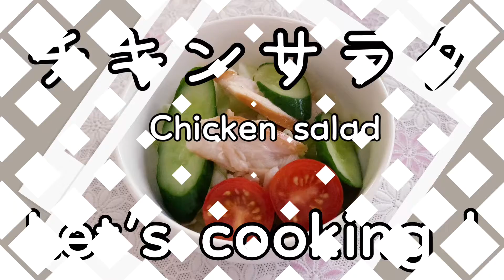【サラダチキンのアレンジレシピ】混ぜるだけで簡単に出来上がり！チキンサラダ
サラダチキンのアレンジレシピ！
材料袋に入れて混ぜるだけ。
簡単で美味しいチキンサラダの出来上がり。
洗い物も少なくて、後片付け楽チン( ＾∀＾)

Welcome to Yim Yim Kitchen ♫
Let's make a healthy chicken salad with salad chicken! Just put the ingredients in a bag and mix. Easy and delicious chicken salad. 👍 & 🔔 Thank you. Salad chicken Healthy Easy recipe

Yim Yim 주방에 오신 것을 환영 ♫
샐러드 치킨을 사용하여 건강한 치킨 샐러드 만들어 보자!  재료를 가방에 넣고 섞는다뿐.  간단하고 맛있는 치킨 샐러드.  👍 & 🔔 잘 부탁합니다.  # 샐러드 치킨 # 건강 # 간단 레시피

ยินดีต้อนรับสู่ครัวยิ้ม ♫
มาทำสลัดไก่เพื่อสุขภาพกับสลัดไก่กันเถอะ!  เพียงแค่ใส่ส่วนผสมในถุงและผสม  สลัดไก่ที่ง่ายและอร่อย  👍 & 🔔 ขอบคุณค่ะ